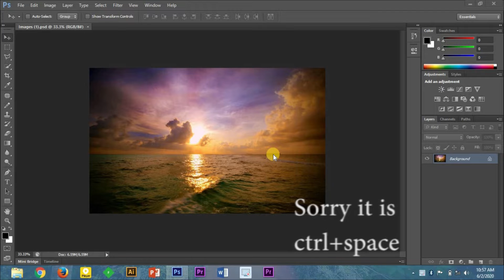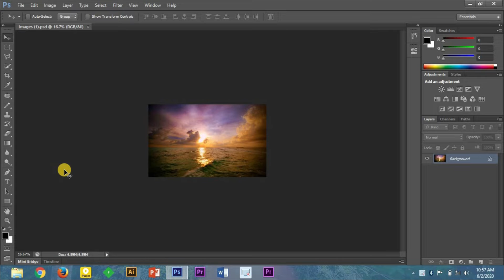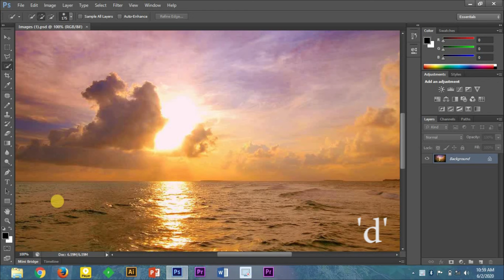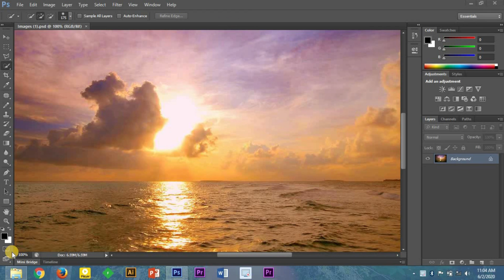10 essential Adobe Photoshop Shortcuts that we use | এডোবি ফটোশপের ১০ টি গুরুত্বপূর্ণ শর্টকাট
Hello Everyone
Today I will talk about Some essential Adobe Photoshop Shortcuts that we use. By learning those shortcuts, we can finish our work so fast.